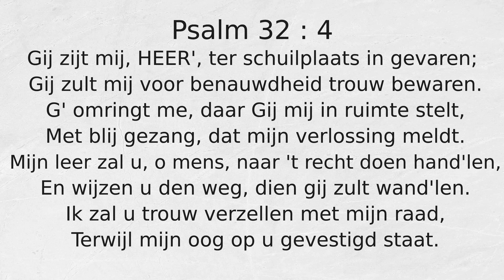Psalm 32 : 4 Gij zijt mij, HEER', ter schuilplaats in gevaren;